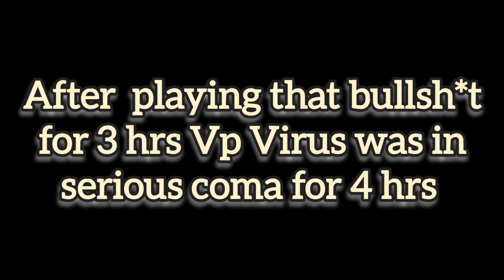I broke my headphones while playing Getting over it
I think this is the most comedy video on my channel I hope you will love this video